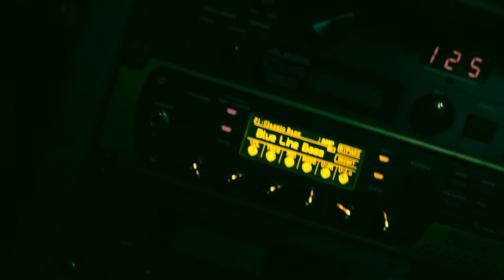Jeremy and Joshy Present "Nebula" (Making of)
"Nebula" written by Joshua Staab and Jeremy Schmidt (Conan, the Barber Librarian). Recorded at Streetlight audio in Denver, CO. Video by Jeremy Schmidt.

Lyrics:

Congratulations kid you made it we're proud
Now go and Get em' Champ and Sing it out loud

I haven't been honest with you
There was a whole wide world but it left without you

Roll up in the mini van with track marks in your arm
Wishing all your life it would stop sounding the alarm
Forget your friends and family for this is not their shame
This is what you wanted kid your life is not the same

Don't needle out from the untying thread

*Jane

Open up the plastic lid and pour it full of life
I'm not domesticated burning out the light
My best advice to give is always free
But I haven't been honest kid that's just me

I've never been in a struggle together like never man
Life always bends people
Down on their evil restrictions

Lie, touch, reach around
Throw your soul unto the the ground
Pish, Posh Apple sauce
You conform unto your loss

Here's a little story
That I like to tell
Started nice enough
Descending into hell
Don't forget your cell phone
Or your last goodbye
Sitting at the matchbox
Of your own demise

Do you vote LEFT
Do You Vote RIGHT

The fuckin president, your head is in the sand

I haven't been honest
There was a world but now it's gone
It went the way of the shadow but the light is on